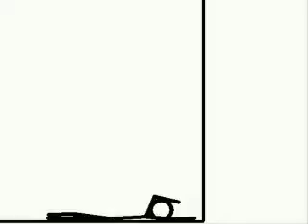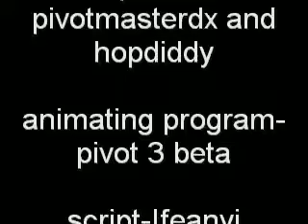pivot melee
just like ssb melee but in pivot version